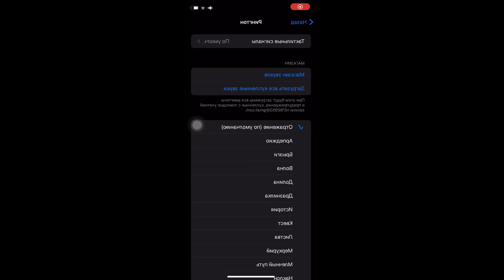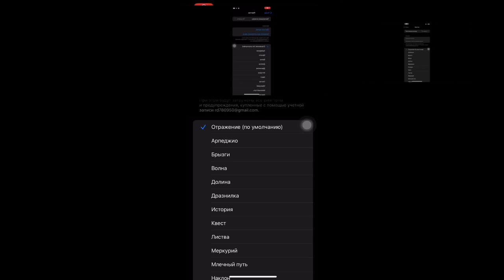iOS 17 Ringtone Sparta LordLite Remix